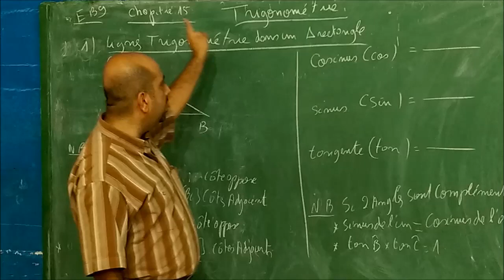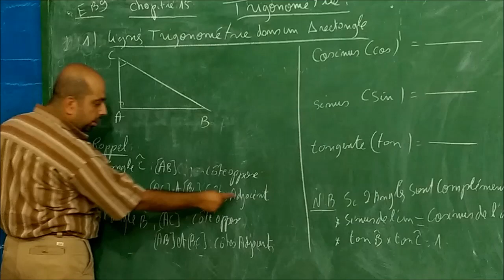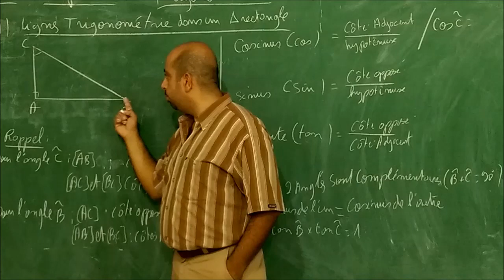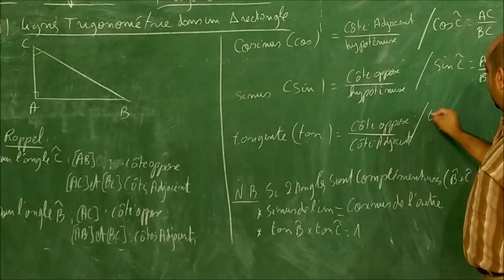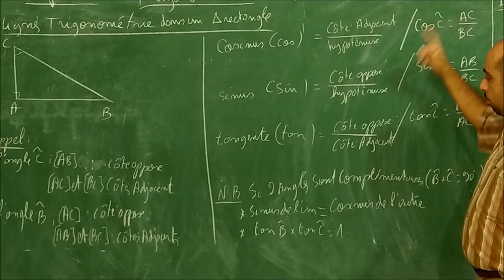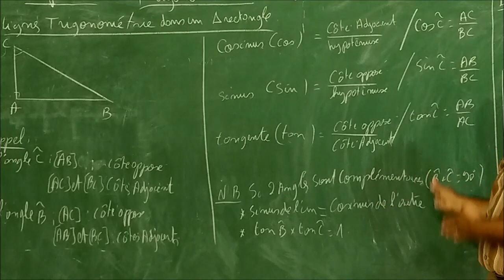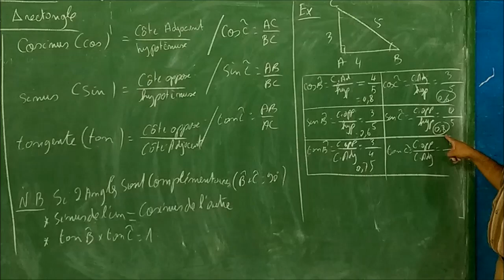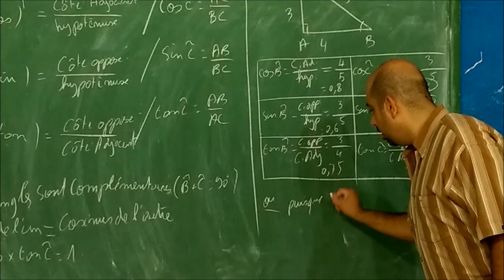EB9 CH15 TRIGO